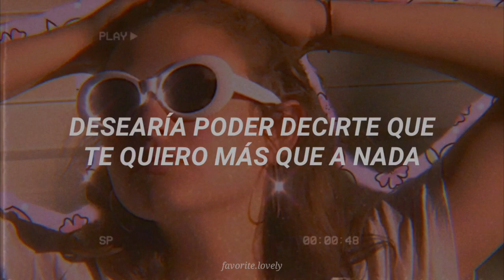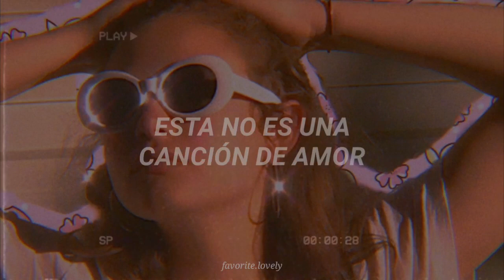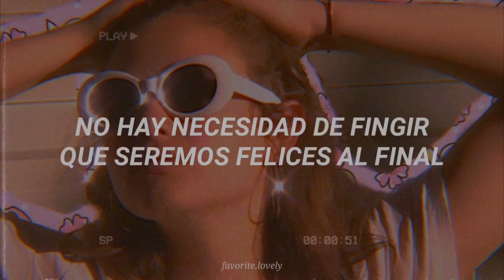Bülow - Not A Love Song (Traducida al Español)